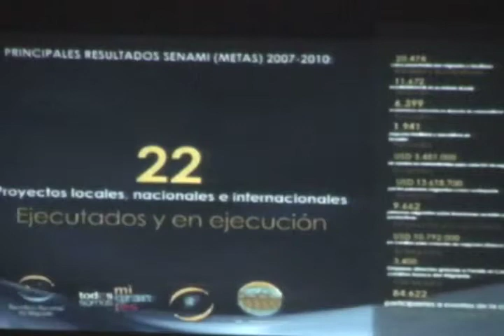SENAMI PRESENTA INFORME DE GESTION.m4v